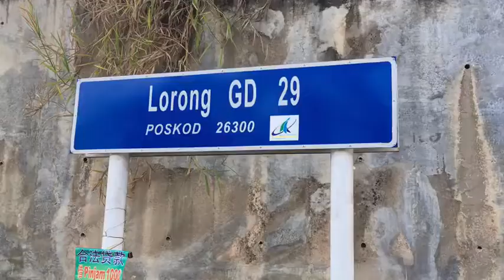RUMAH SEWA GAMBANG DAMAI RM950/BULAN (NEGO)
Assalamualaikum

Sebuah Rumah Baru Semi D Setingkat Setengah 4Bilik 3Tandas Lrg Gambang Damai 29 untuk disewa di Taman Gambang Damai Berhadapan Bukit Gambang Water Park.
Sangat Sesuai untuk Staf ataupun Pelajar2 *Kolej Komuniti Paya Besar/Matrikulasi UIAM/ Matrikulasi Gambang/University Malaysia Pahang*•

KEMASUKAN SEGERA JANUARI 2018.

*Sewa RM950/bulan.*
Deposit 2 Bulan.
Elektrik n Air 1Bulan.
Kemudahan Asas Sahaja Disediakan.

*Details Rumah Dalam Video*. Terima Kasih Banyak2. Wsm.